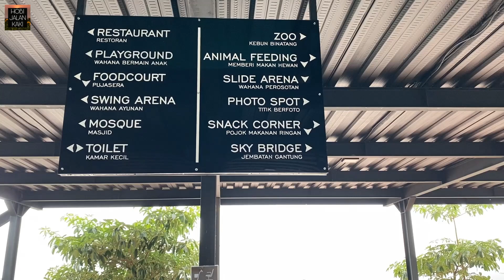KONDISI 2023 WISATA VIRAL KELUARGA DI CIPANAS PUNCAK-BOGOR || THE NICE FUNTASTIC PARK CIANJUR.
The nice funtastic park merupakan destinasi wisata pendatang baru yg Akan menjadi pesaing cimory dairy land…. Berkonsep mini zoo dengan keindahan panorama alam nya membuat Tempat ini di buru para wisatawan